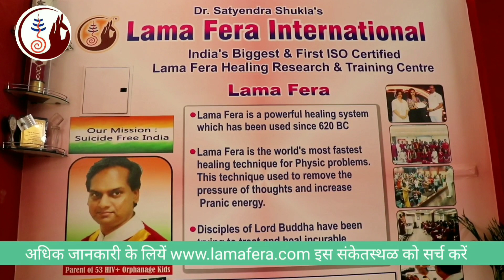शिवसेनेच्या ५५व्या वर्धापनदिनानिमित्त रघुनाथ कुचीक यांची खास मुलाखत | 55th Anniversary of shivsena